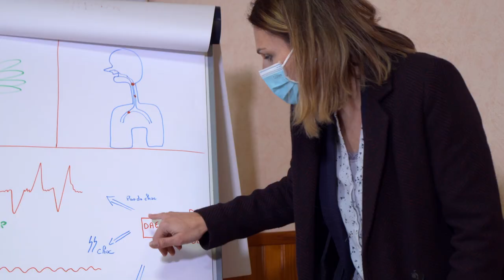Coup de coeur 72 Foyer socio éducatif collège du Lude